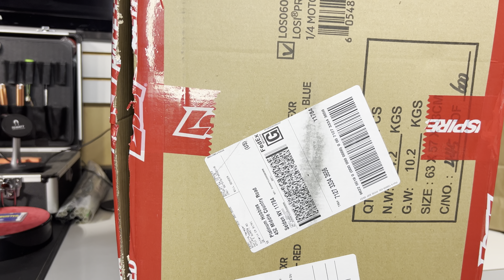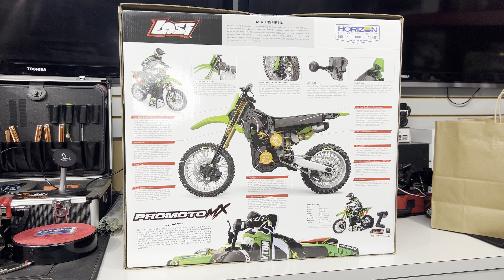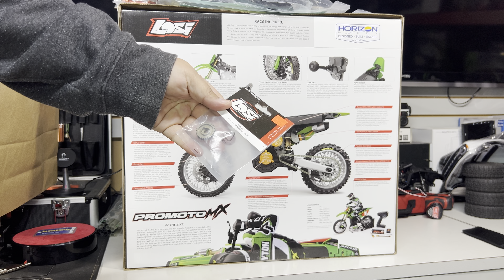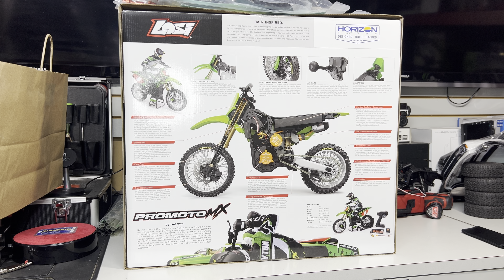LOSI PROMOTO MX